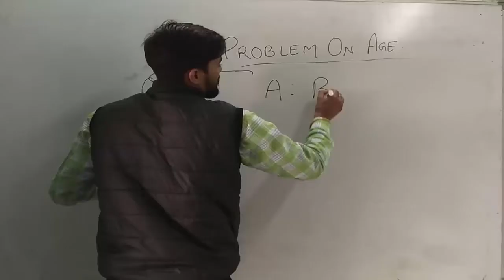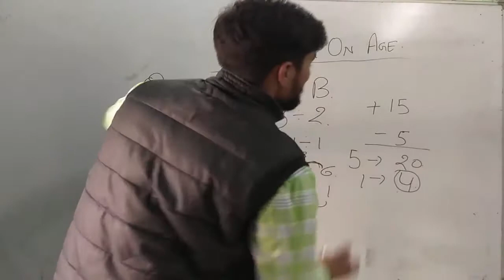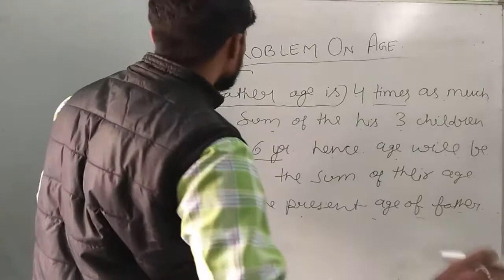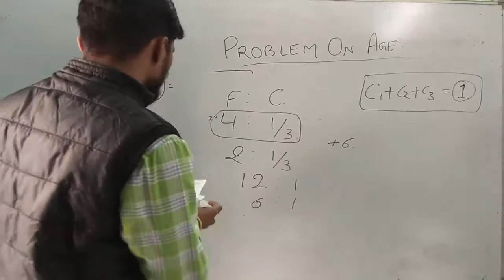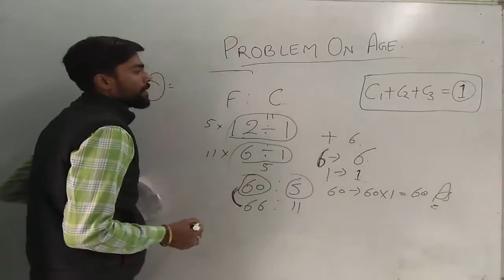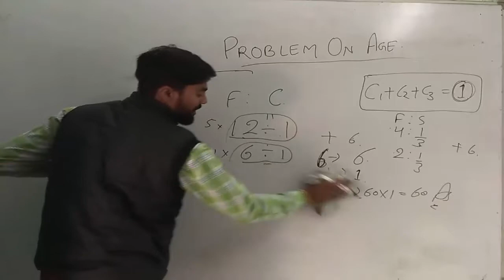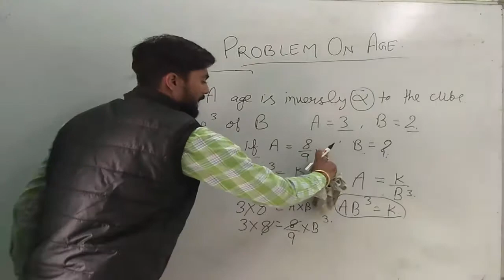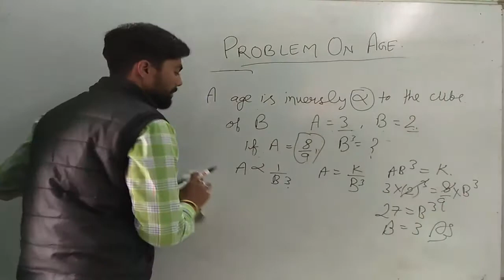Problems on Ages ||Short Triks|| Hindi